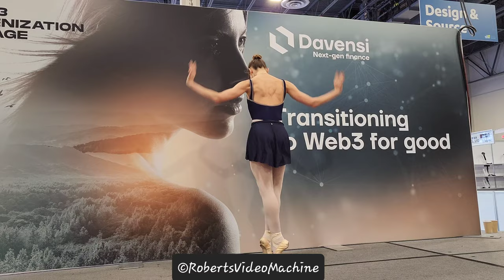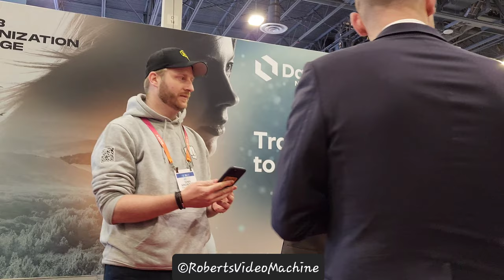World's First NFT Tokenization of Ballerina | Chloe Reveillon | Jean-Noel Barrot | French Minister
This is a video showcasing the world's 1st NFT tokenization of ballerina Chloe Reveillon's performance. Davensi, the next-gen finance company and Web3 Tokenization headed the effort, being presided and overlooked by French Minister for Digital Transition and Telecommunications Jean-Noel Barrot. I hope you enjoy the video and find it entertaining.